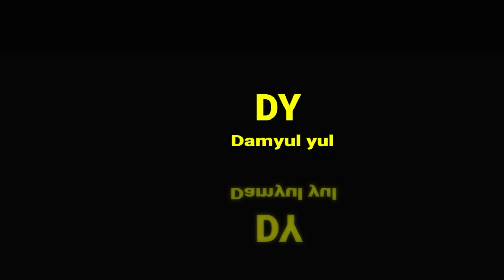vlog jangan pelit amat bang jadi orang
Jangan menjadi orang pelit hidup ini harus bersyukur jika lebih rezeki jgn lupa untuk berbagi jangan takut keluar uang untuk berbagi dengan ikhlas.
Dalam hidup terkadang kita temukan hal hal konyol dan tak masuk akal, termasuk pertanyaan jenius yang ada dalam video gimana ceritanya simak videonya jangan lupa support channel kami agar bisa terus berkarya di medsos, semoga hari hari kalian penuh kebahagiaan aaminn ya rabbal aalamiin.